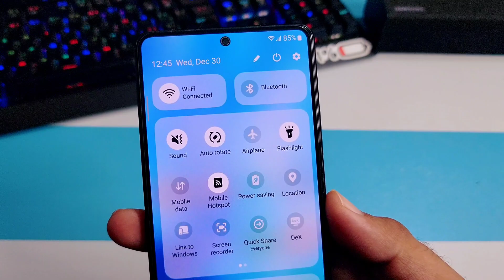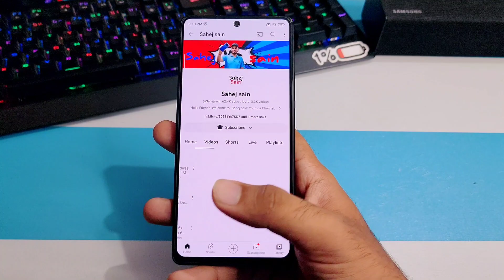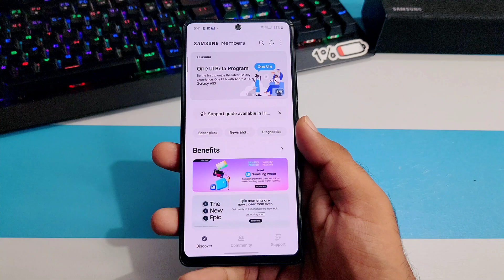Samsung Galaxy A53 One Ui 6.0 Android 13 Beta Update Released 🔥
samsung galaxy A53 android 14 Update Features
samsung galaxy A53 One ui 6.0 update features
samsung a53 new update features

3.0
/MArrGDeCleY
Track Info: